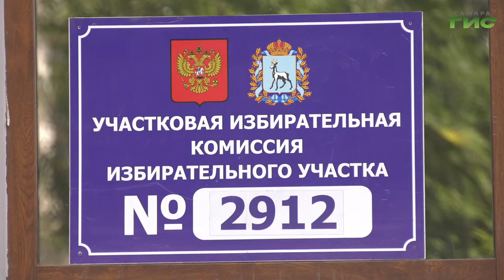В решающий третий день голосования самарцы продолжают активно являться на избирательные участки